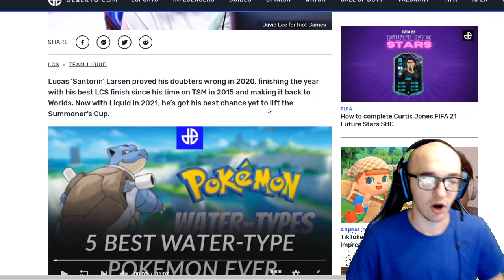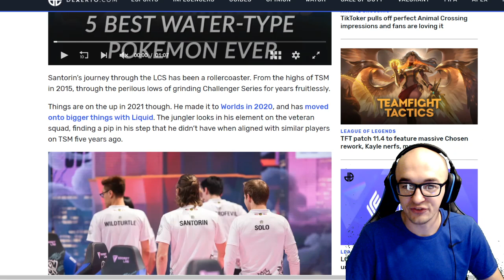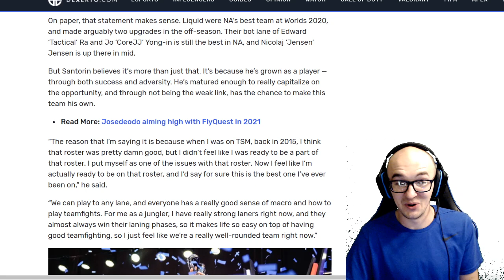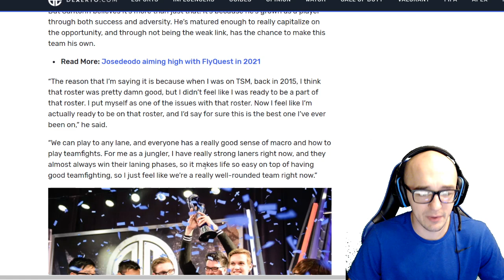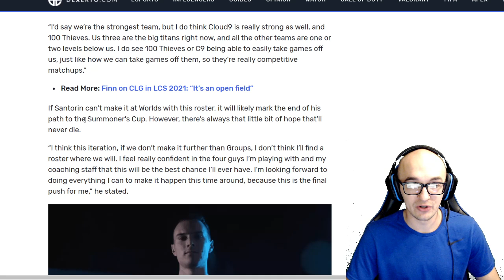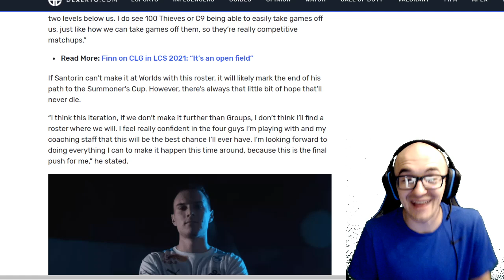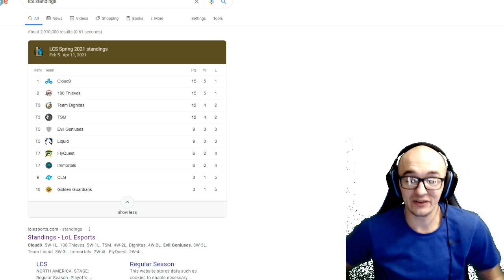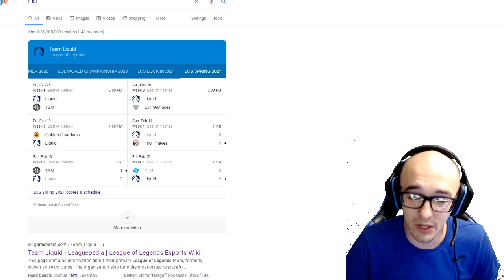"TL IS THE BEST SHOT I WILL EVER HAVE AT WORLDS" - CAN SANTORIN & TEAM LIQUID MAKE IT OUT OF GROUPS?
Santorin in a recent interview talked about how TL is the best team he is ever played on and how this is his last shot to make it out of groups at worlds...